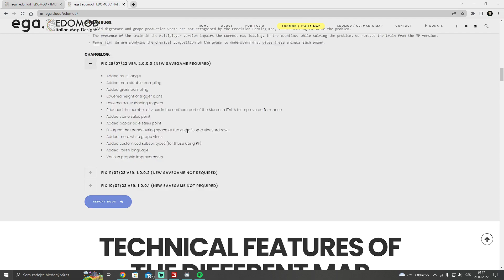FS22 | Lisování sena a sběr senáže | Italia Emilia Extension | Záznam streamu